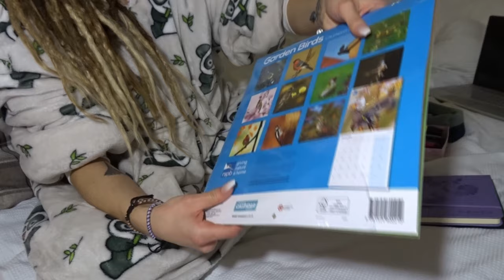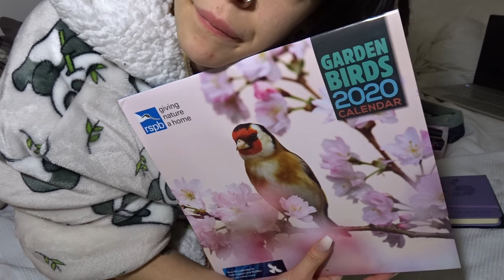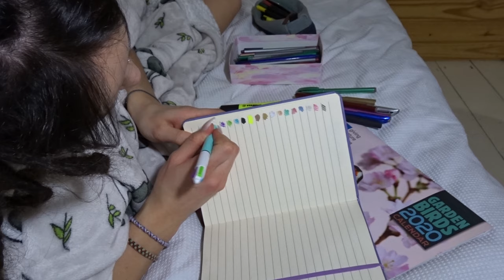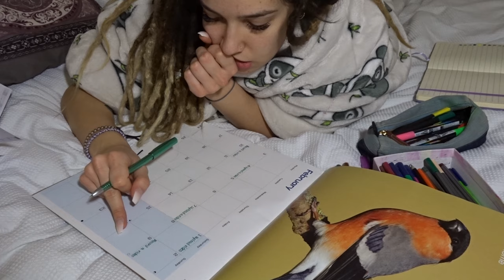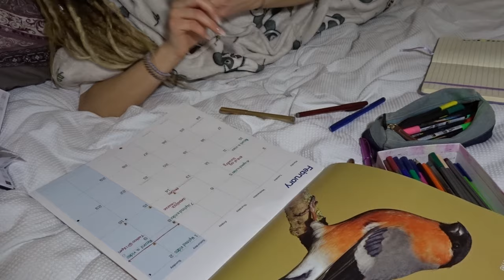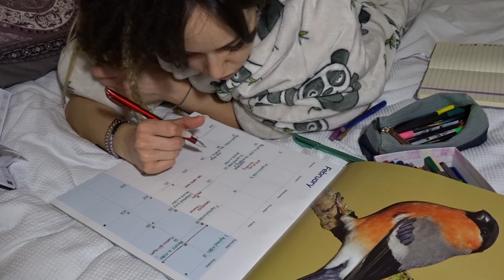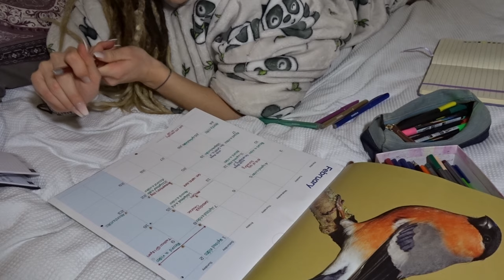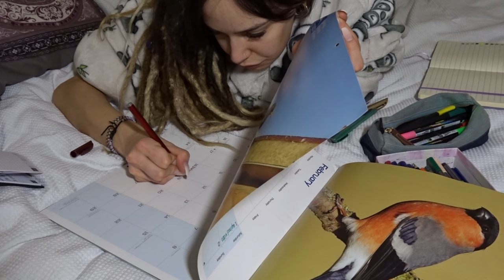♥ ASMR ♥ Organising 2020 Calendar • Pencil Case • Concentration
Hey guys!

My name is Abi:) I've been making ASMR videos for over 5 years in the hopes of making this world a more relaxing place to live in. Everyone is welcome here on my channel, so please be respectful, so we can all enjoy our time here on youtube.

Thought you might want to get inspired to stay organised by watching me colour code my 2020 calendar and plan for the month ahead:) Started off the year with a BANG, now lets keep it up!

P.s I've also always loved pencil case sounds as well as watching people concentrate on a project or art piece & am hoping some of you might feel the same ^_^